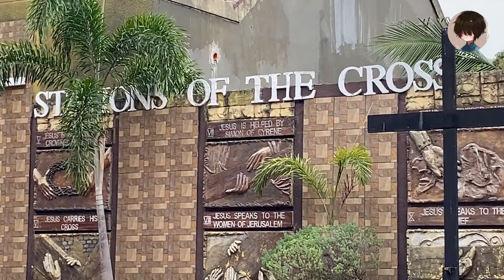Parokya ni San Antonio de Padua at San Antonio, Parañaque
San Antonio de Padua Parish was canonically erected on May 14, 1970.
The place is solemn, organized, and clean, limited parking space, crowded during my visit.
A beautiful church found in Paranaque. Regular masses are held here every Sunday with anticipated mass held every Sat. The area is great too but traffic is sometimes a problem.
It's not huge but the patios can accommodate huge crowds. It has a nice ambience, i believed it's well maintained. Solemn place except that the vehicles passing through are not cautious of blowing
Beautiful church near City Hall.
Fresh air gets in and out freely... plenty of chairs.. good sound system

QUICK FACTS
Parish Name - San Antonio de Padua Parish
Diocese - Diocese of Parañaque
Vicariate - San Antonio de Padua
Type - Parish
Parish Priest - Fr. Agalito T. Tarog
Parochial Vicars - no record available
Former Priests - no record available
Date Established - 1970
Feast Day - June 13
Patron Saint - St. Anthony of Padua
Titular - San Antonio de Padua
SCHEDULE OF MASSES
Monday - 6:00 PM
Tuesday - 6:00 PM
Wednesday - 6:00 PM
Thursday - 6:00 PM
Friday - 6:00 PM
Saturday - 7:00 AM and 6:00 PM
Sunday - 6:00 AM, 7:30 AM, 9:00 AM, 10:30 AM, 4:00 PM, 5:30 PM, 7:00 PM and 8:15 PM